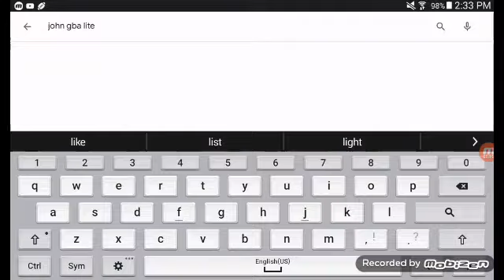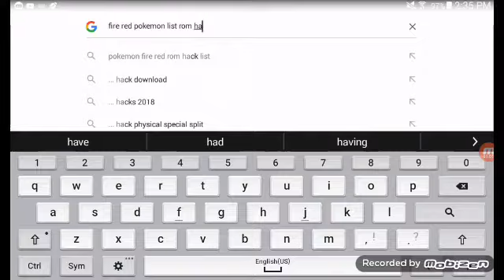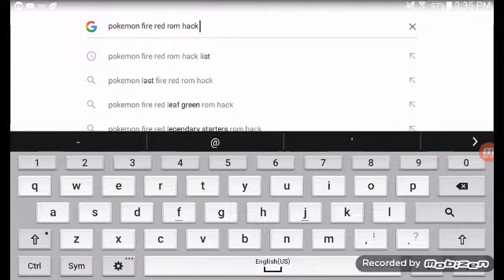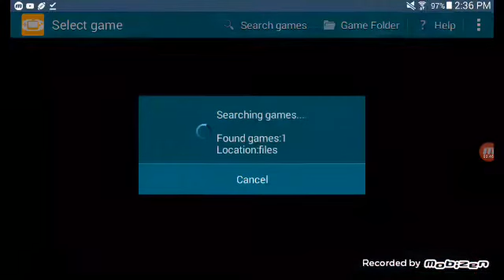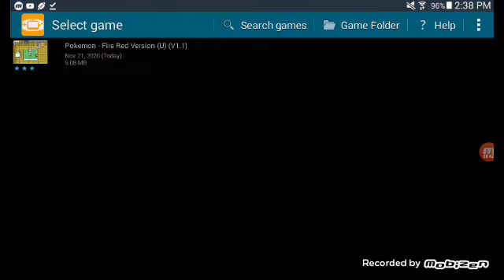How to play pokemon GBA for free Android